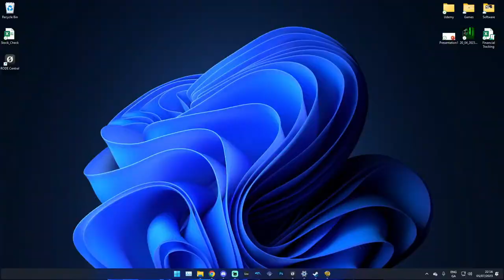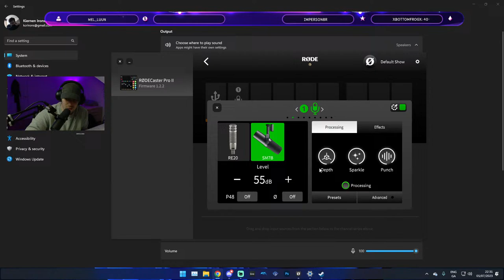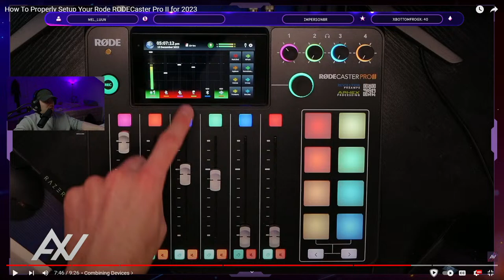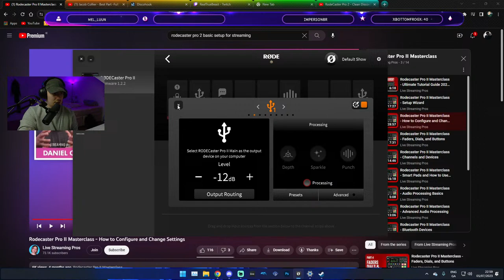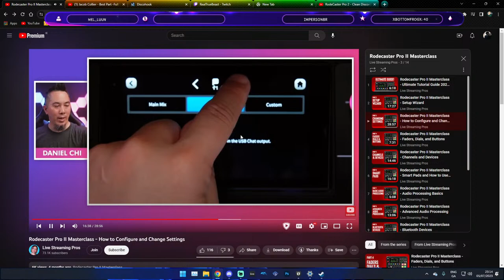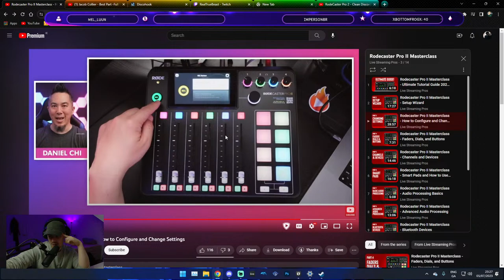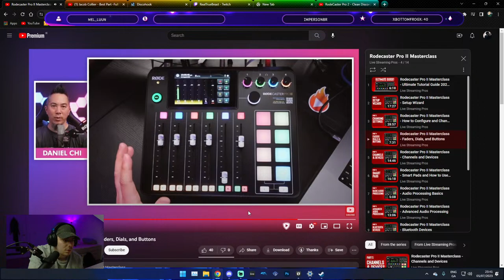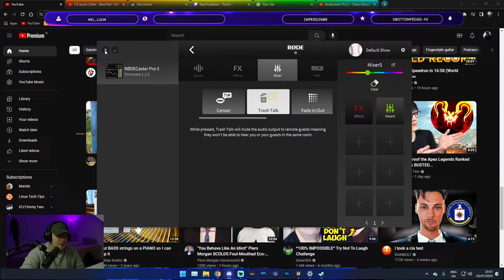Audio confusion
I have a new audio interface, so I am figuring out how to use it properly, I still have a lot to set up with it but for now lets try this stupid game again